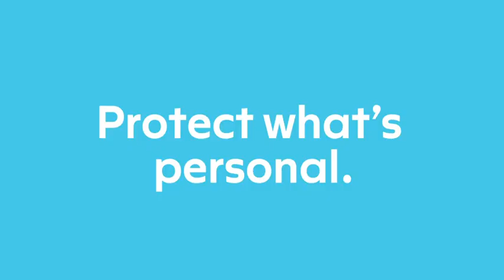Apple iPhone XS + Clear-Coat Matte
Clear-Coat Original and Matte films provide invisible scratch protection for a sleek touchscreen experience. They are American-made, have HD clarity and military-grade strength to keep your device clean and shiny like new.